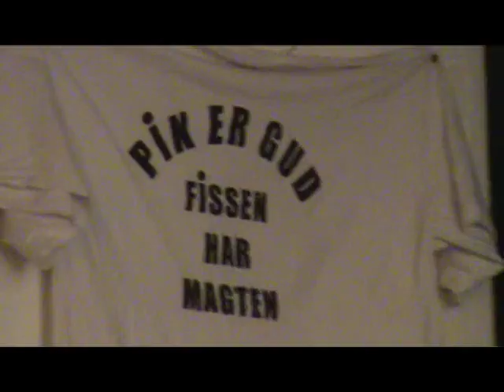Connery.dk hos Carl-Mar Møller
Music used in this video belongs to the artist and records company.